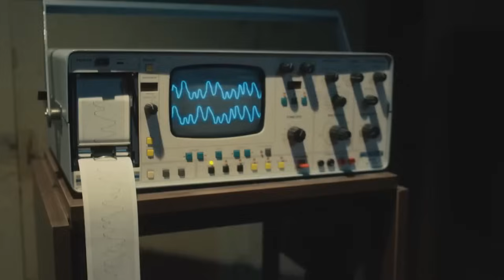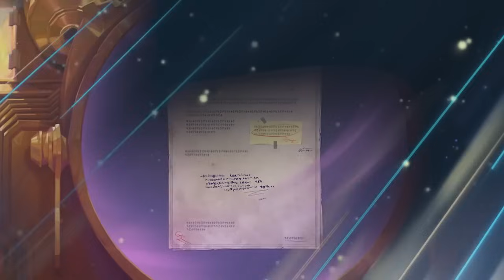VÃO TIRAR ATÉ AS CALSAS DOS CARAS, RIOT E NETFLIX NÃO TERÃO PENA DOS VAZAMENTOS DE ARCANE!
foi anunciado pela netflix que eles vão agir de forma agressiva contra os vazamentos de arcane e outros animes